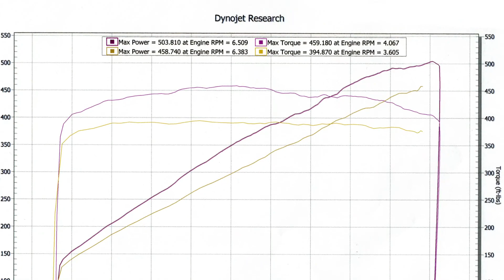Clay's 1950 GMC Suburban DYNO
It's not everyday you run across one of these. Clay is a great customer and brought us his outstanding remodeled 1950 Suburban for a tune. He has done a L99 Swap w/a 6L80 trans, added a Magnuson TVS2300 Supercharger, has a Hawks Custom Grind CAM and a Hawks Custom ECU calibration. 503 RWHP and 459 RWTQ! ENJOY!